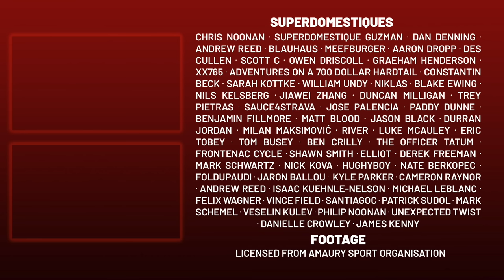Can INEOS Grenadiers Pull Off an Upset on Final Stage? Cro Race 2023 Stage 6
Lanterne Rouge presents highlights of Cro Race 2023 Stage 6